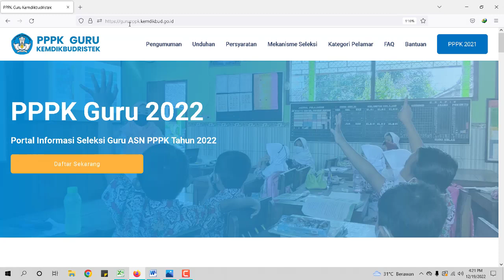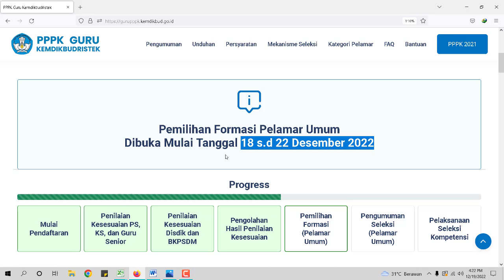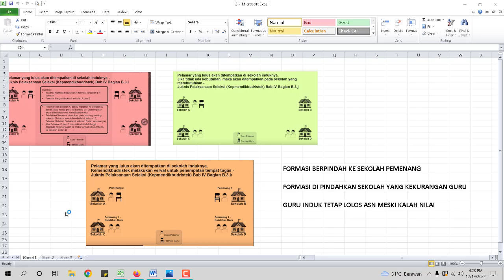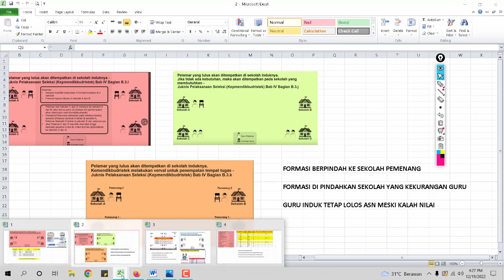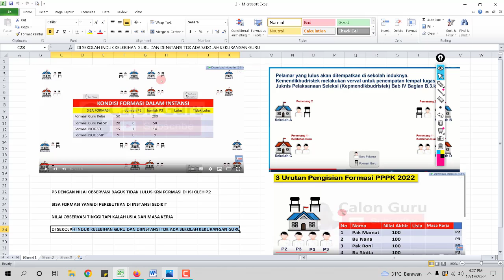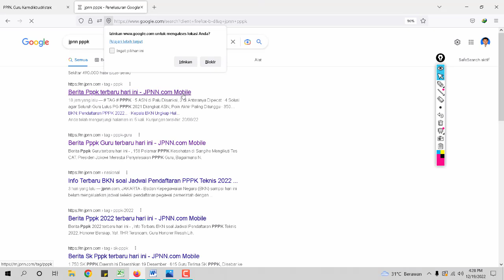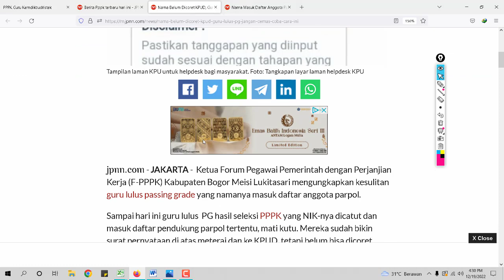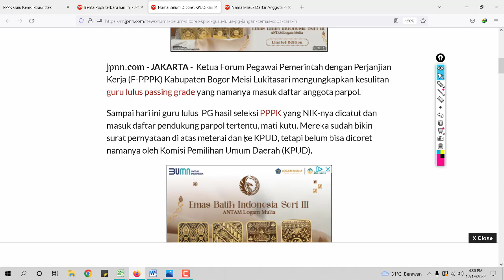CEK INFO PORTAL PPPK !! DISEKOLAH INDUK 4 FORMASI GURU KELAS DAN 3 GURU P3 APAKAH SEMUANYA LULUS !?